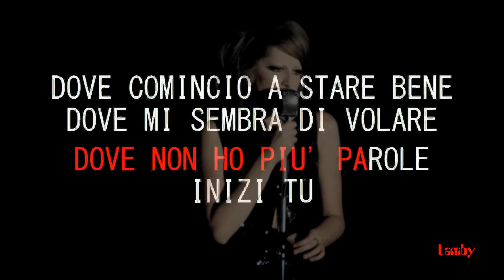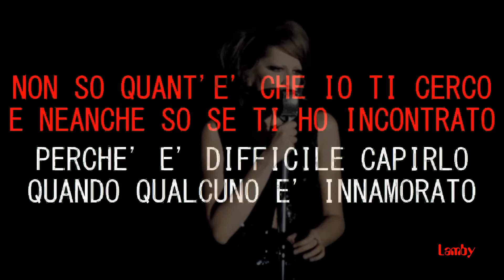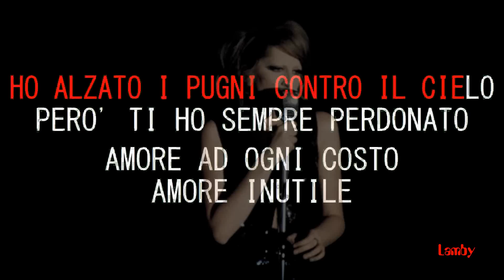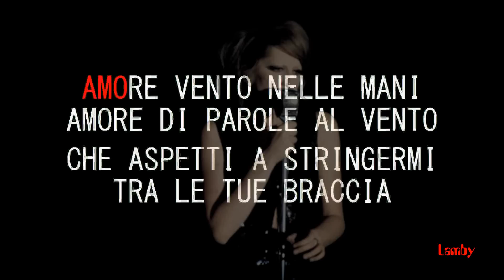Mina Amore unico amore karaoke -2